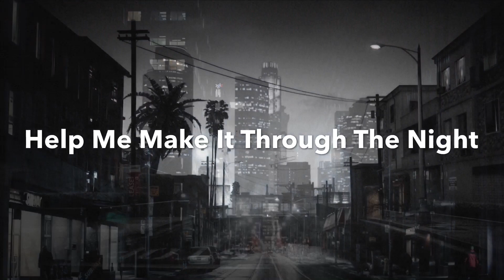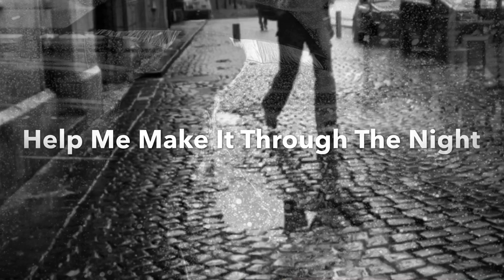Help Me Make It Through The Night.... performed by Kevin Mills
This will be my 100th music video and to celebrate that I have chosen one of my all time favorite songs which was written back he 70’s by Kris Kristofferson... This is my humble version which I hope you enjoy